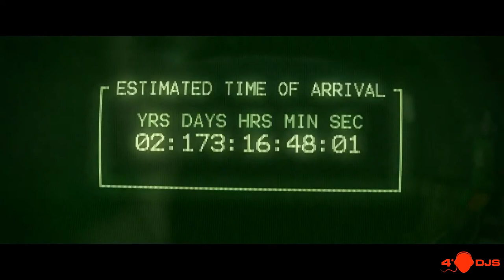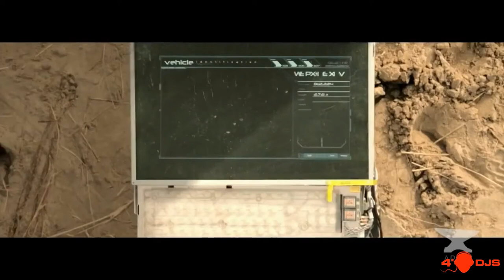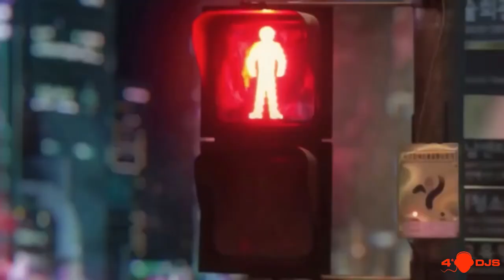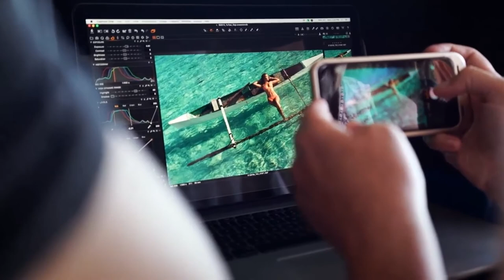Shevtsov - Progressive Beats #001 [2021]